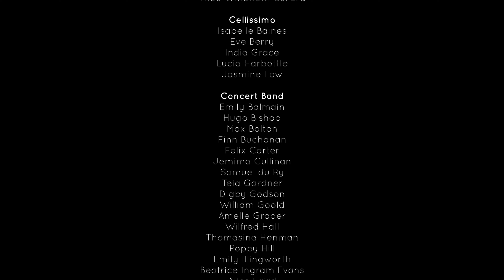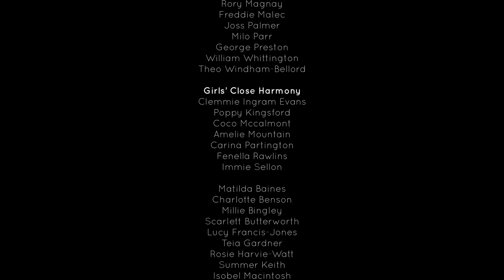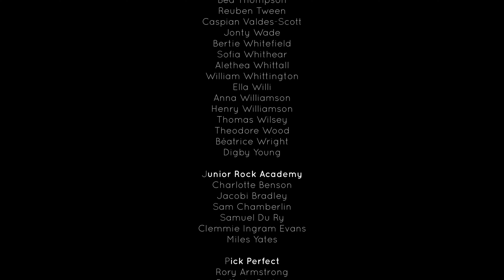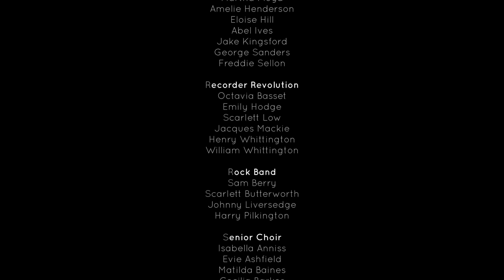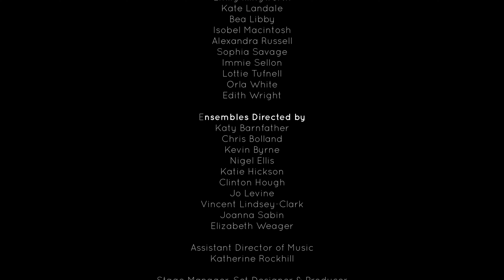St Cecilia Concert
This video is about St Cecilia Concert